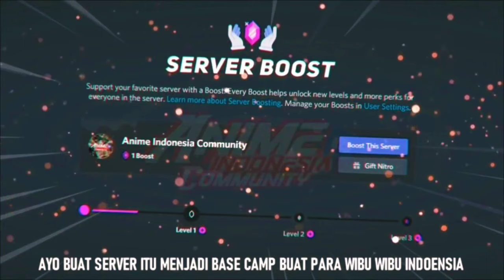【Part 31】Dikembalikan ke Masa Lalu oleh Rekan yang ia Percayai S2 | Penyerangan Boss Monster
•Author :  Siyoon
•Genre : Action, Adventure, fantasy
•Released : 2022

"Tak ada rahasia untuk menggapai sukses. Sukses itu dapat terjadi karena persiapan, kerja keras, dan mau belajar dari kegagalan."- Colin Powell

TimeStamp :

0:00 Intro
1:31 Chapter 57
14:56 Outro

_______________Credit Title_______________

Yang punya Ide :
*si Rusdhy

Yang ngomong :
*si Rusdhy

Yang ngedit :
*si Rusdhy

Yang Riset :
*si Rusdhy

Perangkat Editing :
*Redmi 10c (4gb/128gb)

Alat Ricording :
*Microfon Hp External + AI Adobe Podcast

Stand Microphone:
*Make Tangan aja

Apl Editing :
*Kinemaster Mod

Edit Thumbnail :
*Pixellab (Playstore)

_____Theme Song Intro Rusdhynur 01_____

*Blue archieve OST 54 - After The Beep

______Backsound Prolog_______

*Tokyo Ghoul Break The Chains OST - Main Story

_______Musik Penutup_______